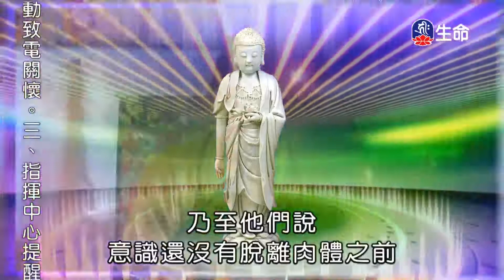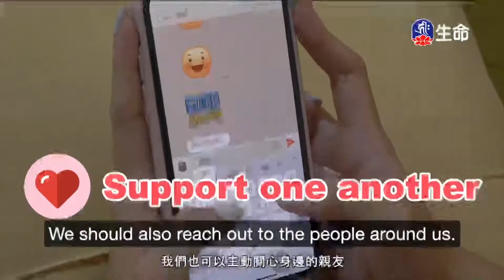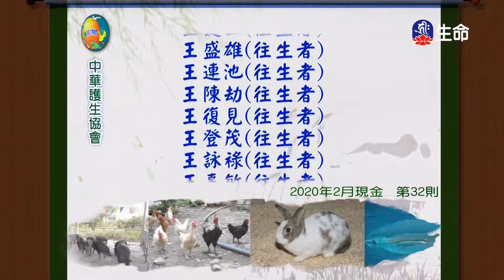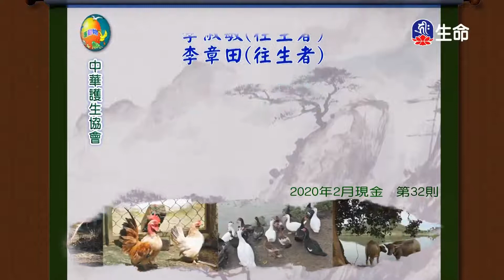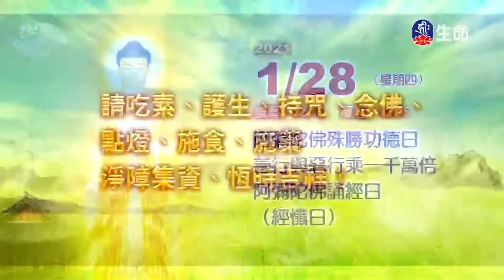如何發展菩提心_海濤法師救護眾生講座_(lifetv_20210128_12:00)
海濤法師救護眾生講座_如何發展菩提心。